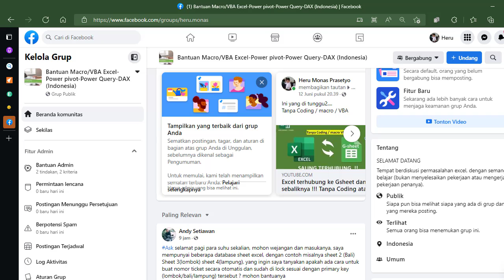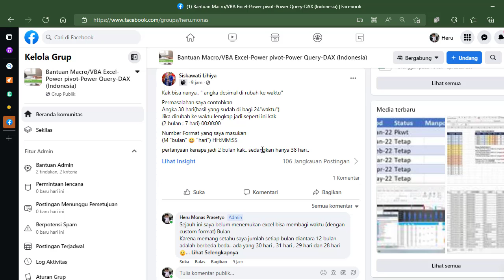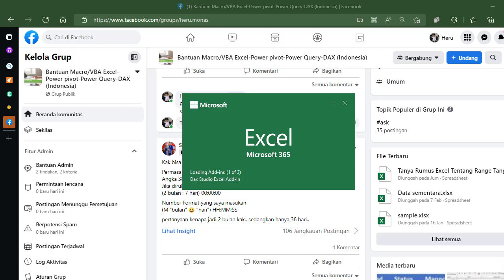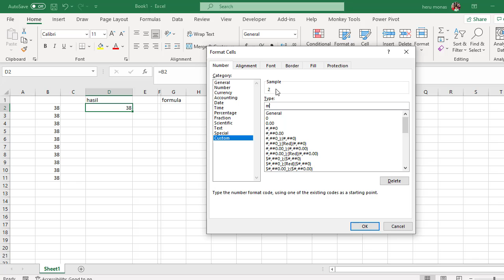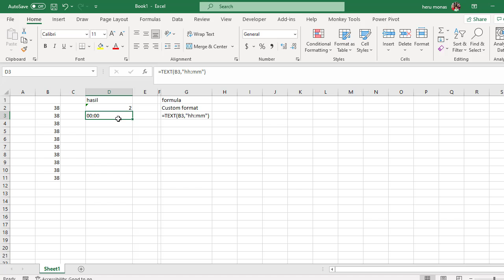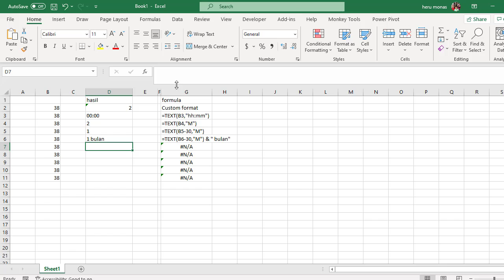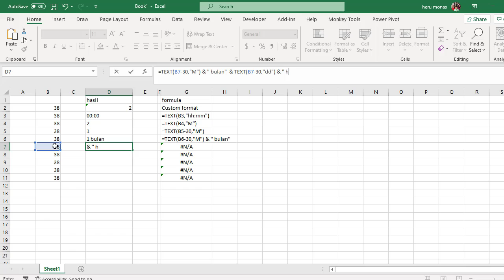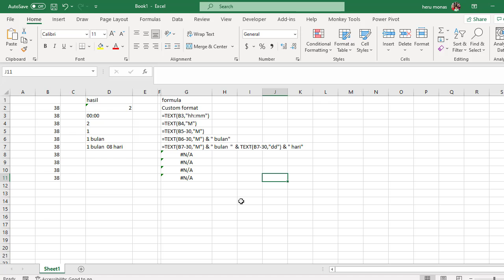format angka untuk bulan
Halo kawan excel, jumpa lagi dalam penyelesaian kasus excel. Episode kali ini kita akan menyelesaikan kasus mem Format angka untuk Bulan.
Simak sampe habis ya...